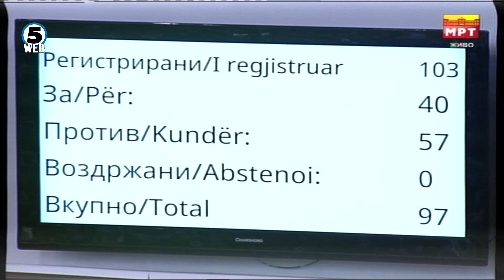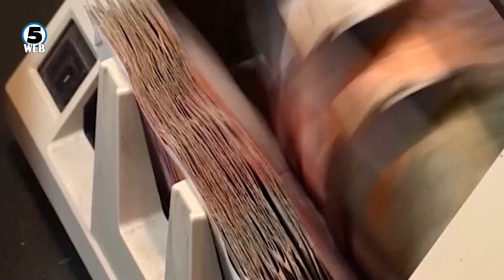Не поминаа предлозите на ВМРО-ДПМНЕ за намалување на давачките за горивата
Не поминаа предлозите на ВМРО-ДПМНЕ во Собрание за намалување на давачките за горивата.